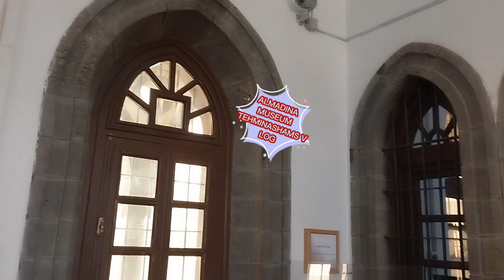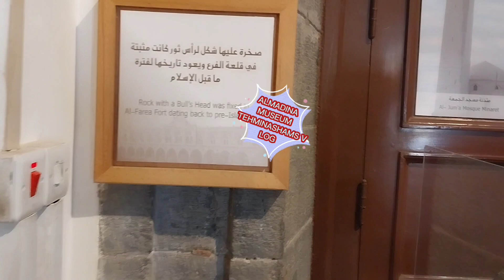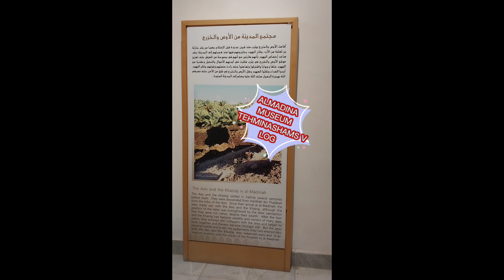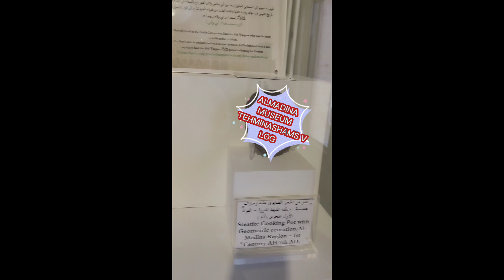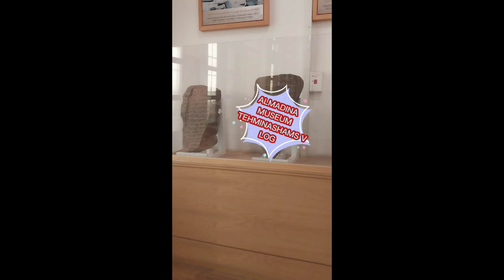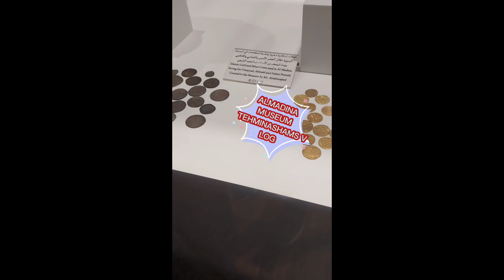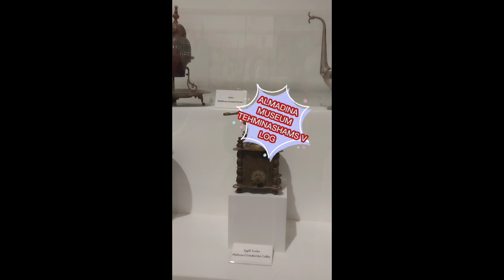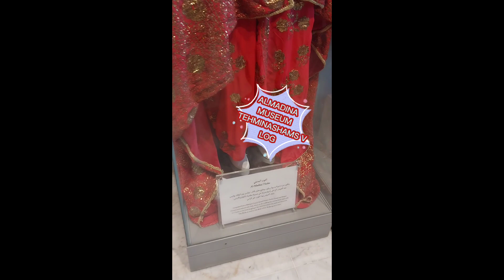"How was our limousine stolen in saudi arabVisit to Madina museum|interesting story@Taimsfamily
How was our limousine stolen in saudi arab" Visit to Madina museum|interesting story@tehminashams madinamuseum interestingstory limousine travelvlog umrah2022 tehminashamsvlog madinasharif madinamuseum @Taimsfamily @sitarayaseensana @salmayaseenvlogs